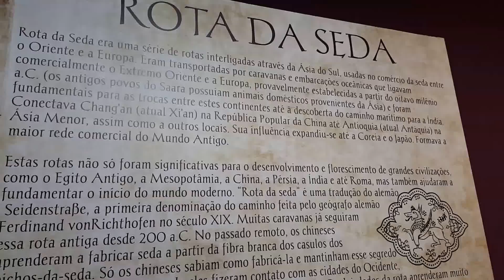Exposição POR MARES NUNCA DANTES NAVEGADOS 3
A Casa de Leitura Lya Botelho, em Leopoldina-MG, exibe, de 8 de agosto a 20 de dezembro de 2016, POR MARES NUNCA DANTES NAVEGADOS - O SÉCULO DAS GRANDES NAVEGAÇÕES, uma exposição de cunho didático especialmente criada tendo como público-alvo os alunos do Ensino Fundamental e Médio.
Em três salas, visa contar a saga de 6 dos principais navegadores portugueses e italianos que com coragem, determinação, ousadia e no cumprimento dos seus deveres e compromissos com reis e banqueiros europeus, adentraram os oceanos, até então desconhecidos, na busca de rotas marítimas para o Oriente.
Esta exposição tem o Apoio Institucional da FOJB-Fundação Ormeo Junqueira Botelho, da Secretaria de Educação de Leopoldina e da SRE-Superintendência Regional de Ensino de Leopoldina.